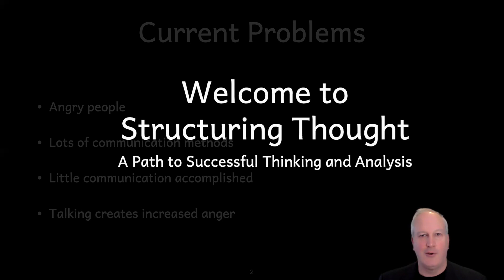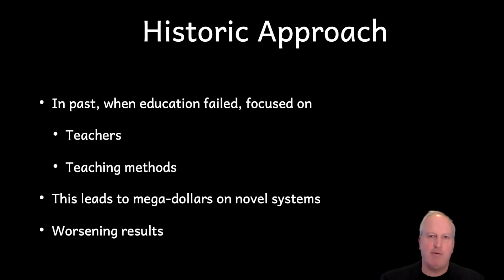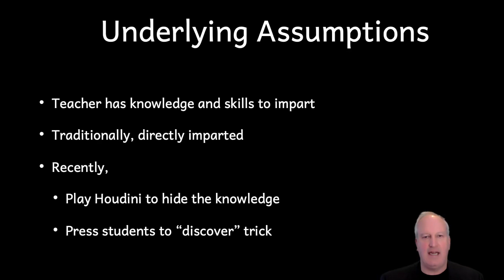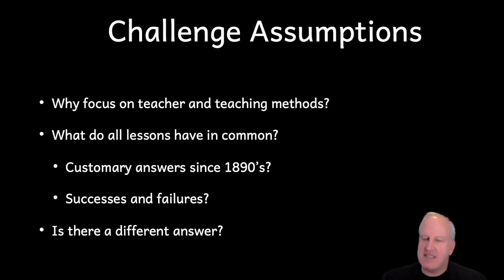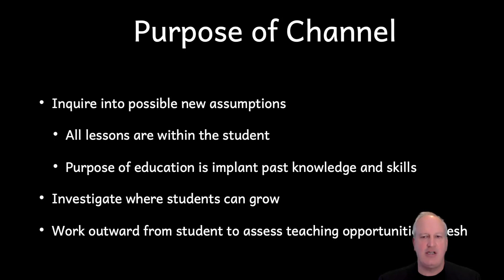Welcome to channel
Welcome to the Structuring Thought Channel. This is a brief discussion of the problems that this channel will address.